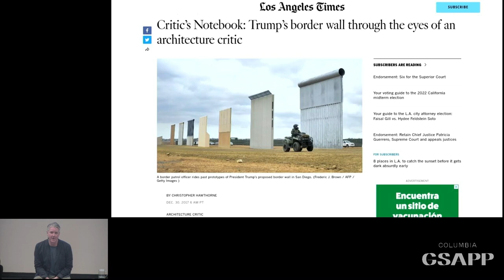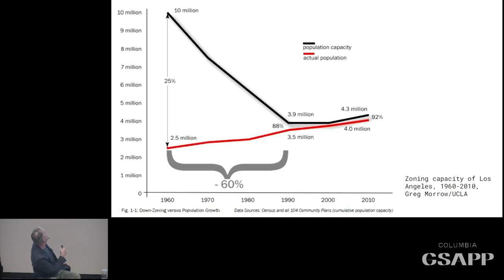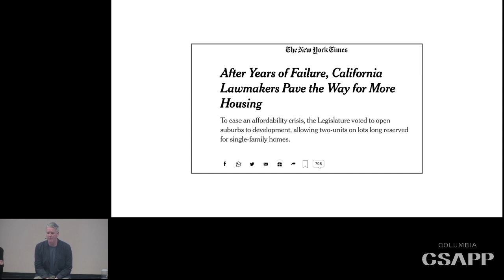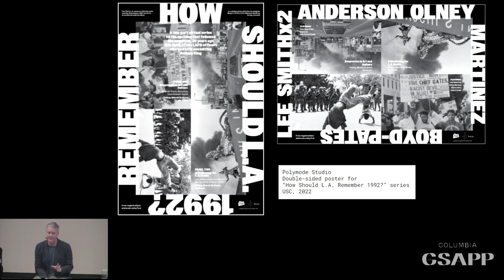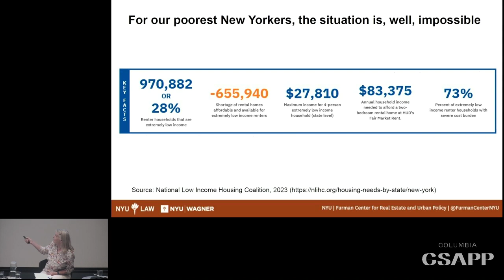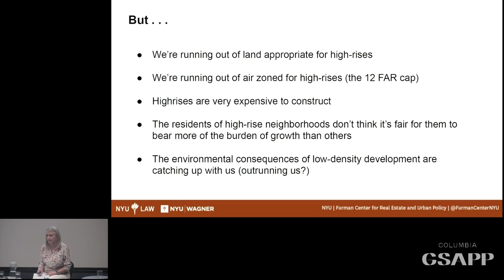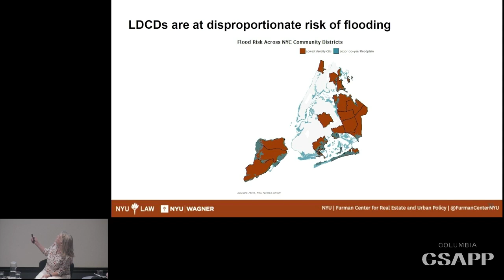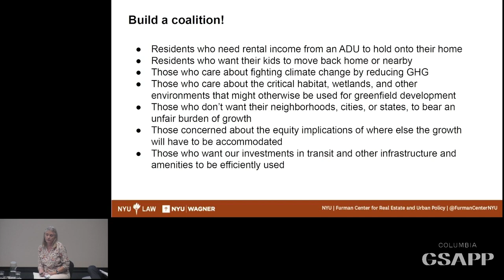Columbia GSAPP Affirmations: Vicki Been & Christopher Hawthorne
Wood Auditorium, Columbia University Graduate School of Architecture, Planning and Preservation.